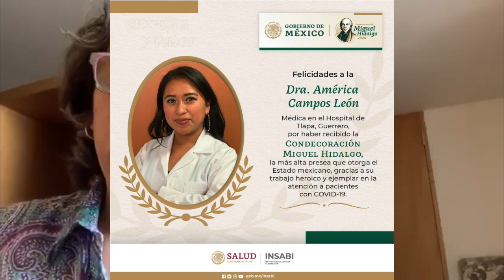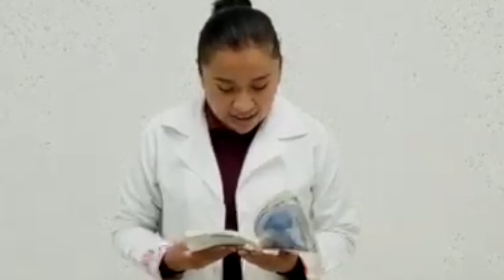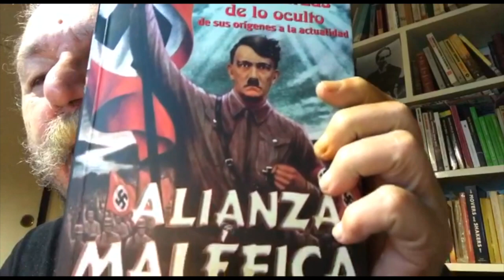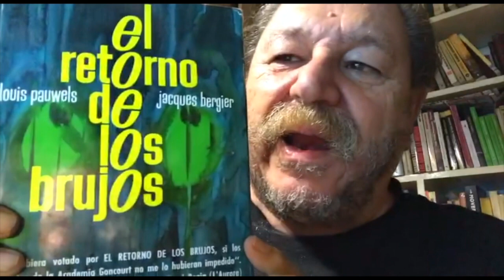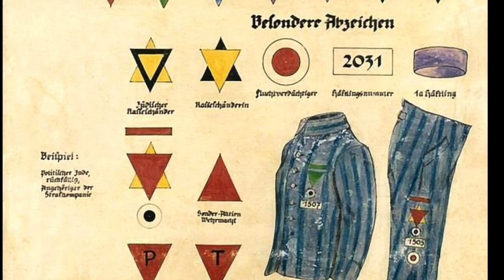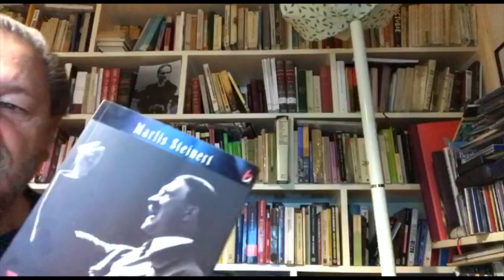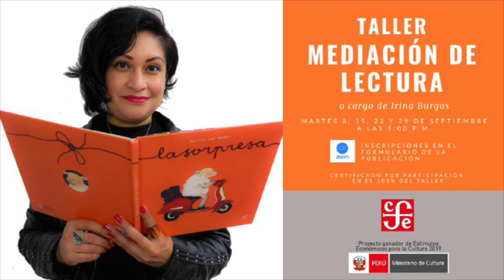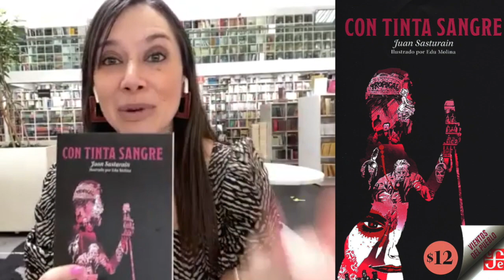Desde el Fondo 86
-Entrevistas con Jerome Charyn y Raúl Zurita, premio Reina Sofía de poesía 2020
-Poesía con la Doctora América Campos León
-Lectura gratuita de la semana y ofertas de la colección Vientos del Pueblo